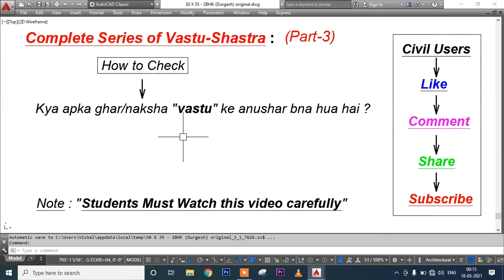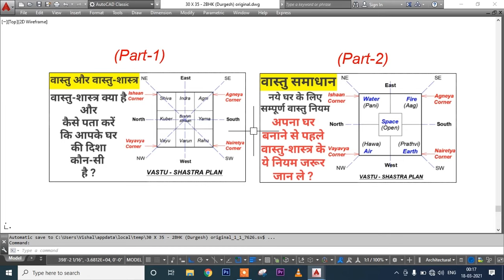Basic Vastu Tips for New House in Hindi Part-3 || Vastu Shastra For Home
दोस्तों इस वीडियो में आपको बताऊंगा कि कैसे पता करे, आपके घर का नक्शा "वास्तु-शास्त्र" के अनुसार बना हुआ है या नहीं ?

Basic Vastu Tips for New House in Hindi Part-2 || वास्तु शास्त्र के अनुसार घर कैसे बनाये ?

Vastu Shastra ke Anusar Ghar ka Naksha | 38x38 South Face House Plan With Vastu I Civil Users

Ghar ka Naksha Kaise Banaye | 1400 Sq ft House Plans 3 Bedroom | 3BHK House Plan With Car Parking

1) Vastu Shastra For Home
2) Basic Vastu Tips for New House in Hindi Part-3
3) vastu tips for home
4) vastu shastra for home in hindi
5) vastu shastra for new home construction in hindi
6) vastu shastra ke anusar ghar ka naksha
7) basic concept of vastu shastra in hindi
8) वास्तु शास्त्र के अनुसार घर कैसे बनाये
9) vastu shastra basic knowledge
10) vastu shastra tips
11) house plan as per vastu shastra
12) basic vastu shastra for home
13) basic knowledge of vastu shastra